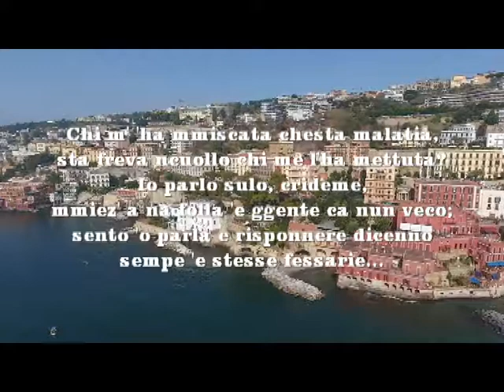“Che d’è sta malatia” Eduardo de Filippo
“Che d’è sta malatia”

Che d’è sta malatia ca mm’è venuta, stu fatto ca nun voglio vedè ‘a ggente…
Chi m”ha mmiscata, chi me l’ha mettuta sta freva ncuollo ca me dà turmiente?
Chille ca sule parlano se dice ca so’ pazze o so’ fissate,
so’ chilli tipi c’hanno perz”a bussola pe’ na femmena, o stanno disperate.
Io tengo ‘e solde, so’ vuluto bbene… me lament”e che cosa?
E vva ‘nce ‘o spia..
Chi m”ha mmiscata chesta malatia, sta freva ncuollo chi me l’ha mettuta?
Io parlo sulo, crideme, mmiez’a na folla ‘e ggente ca nun veco;
sento 'o parlà e risponnere dicenno sempe ‘e stesse fessarie…
Ma fosse chesta ‘a freva e ‘a malatia?

“Che cos'è questa malattia”

Che cos'è questa malattia che mi è venuta, questo fatto che non voglio vedere la gente…
Chi mi ha contagiato, chi me l’ha messa questa febbre addosso che mi da tormenti?
Quelli che parlano da soli si dice che sono pazzi o sono fissati,
sono quei tipi che hanno perso la bussola per una femmina, o sono disperati.
Io ho i soldi, mi vogliono bene… mi lamento di che cosa?
E chi ci capisce niente..
Chi mi ha contagiato questa malattia, questa febbre addosso chi me l’ha messa?
Io parlo solo, credimi, in mezzo ad una folla di gente che non vedo;
sento parlare e rispondere dicenno sempre le stesse fesserie…
Ma fosse questa la febbre e la malattia?

"What is this disease"

What is this disease that came to me, this fact that I do not want to see people ...
Who has infected me, who has put this fever on me that torments me?
Those who speak for themselves say they are crazy or are fixed,
it's those guys who have lost the compass for a girl, or they're desperate.
I have the money, they love me ... I complain about what?
And who understands nothing ...
Who has infected this disease, this fever on me who put it?
I speak only, believe me, in the midst of a crowd of people I do not see;
I hear talk and answer always say the same crap ...
But was this a fever and illness?

"Quelle est cette maladie"

Quelle est cette maladie qui m'est venue, ce fait que je ne veux pas voir les gens ...
Qui m'a infecté, qui m'a mis cette fièvre qui me tourmente?
Ceux qui parlent d'eux-mêmes disent qu'ils sont fous ou sont fixes,
ce sont ces types qui ont perdu la boussole pour une fille, ou ils sont désespérés.
J'ai l'argent, ils m'aiment ... Je me plains de quoi?
Et qui ne comprend rien ...
Qui a infecté cette maladie, cette fièvre sur moi qui l'a mise?
Je ne parle que, croyez-moi, au milieu d'une foule de gens que je ne vois pas;
J'entends parler et répondre toujours dire la même merde ...
Mais était-ce une fièvre et une maladie?

"Was ist diese Krankheit"

Was ist diese Krankheit, die zu mir kam, diese Tatsache, dass ich keine Menschen sehen will ...
Wer hat mich angesteckt, wer hat mir dieses Fieber angetan, das mich quält?
Diejenigen, die für sich selbst sprechen, sagen, sie seien verrückt oder fest,
Es sind die Typen, die den Kompass für ein Mädchen verloren haben oder verzweifelt sind.
Ich habe das Geld, sie lieben mich ... ich beschwere mich über was?
Und wer versteht nichts ...
Wer hat diese Krankheit angesteckt, dieses Fieber auf mich, wer es ausdrückt?
Ich spreche nur, glaub mir, mitten in einer Menschenmenge, die ich nicht sehe;
Ich höre reden und antworten immer den gleichen Mist sagen ...
Aber war das Fieber und Krankheit?

"¿Qué es esta enfermedad?"

¿Qué es esta enfermedad que vino a mí, este hecho de que no quiero ver a la gente ...
¿Quién me ha infectado, quién me ha puesto esta fiebre que me atormenta?
Los que hablan por sí mismos dicen que están locos o que están fijos,
son esos tipos que han perdido la brújula por una chica, o están desesperados.
Tengo el dinero, me aman ... Me quejo de qué?
Y quién no entiende nada ...
¿Quién ha infectado esta enfermedad, esta fiebre sobre mí que lo puso?
Solo hablo, créanme, en medio de una multitud de personas que no veo;
Oigo hablar y contestar, siempre digo la misma mierda ...
Pero, ¿esto era fiebre y enfermedad?